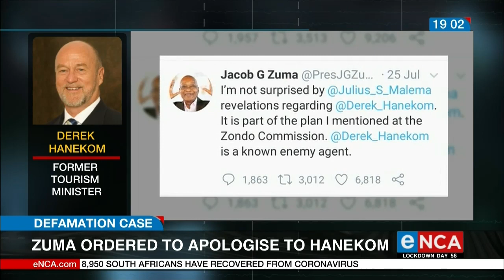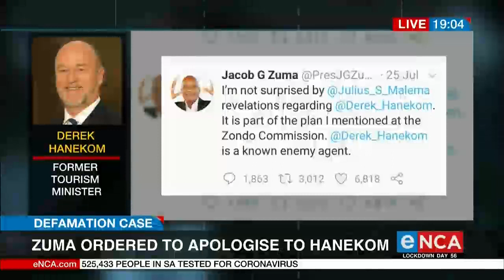Zuma ordered to apologise to Hanekon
Former president Jacob Zuma has been ordered to apologise to former tourism minister, Derek Hanekom. Zuma called Hanekom a “known enemy agent” in a tweet in 2019. The Supreme Court of Appeal has dismissed Zuma's bid to appeal a high court ruling that this was defamation. Hanekom joins us now from Cape Town. Courtesy